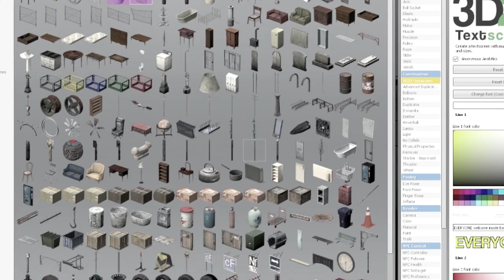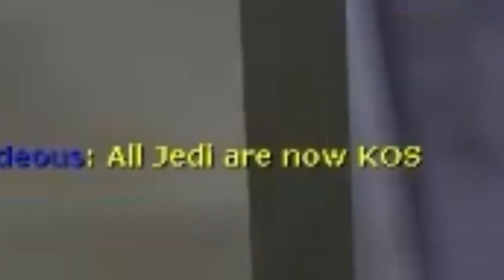owner gave us ALL POWER to be EVIL on his server (w/ PixelCat)